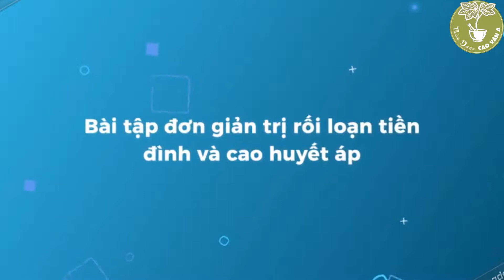Trị rối loạn tiền đình cao huyết áp hiệu quả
Bài tập tự điều trị rối loạn tiền đình và đặc biệt là cao huyết áp cực kỳ hiệu quả không dùng đến thuốc tây